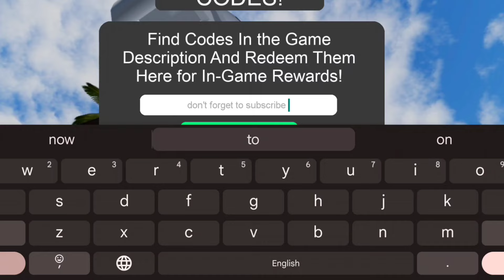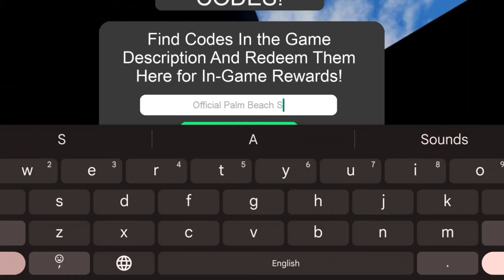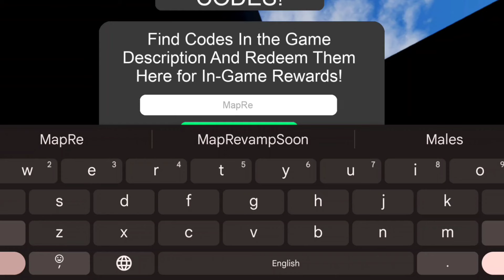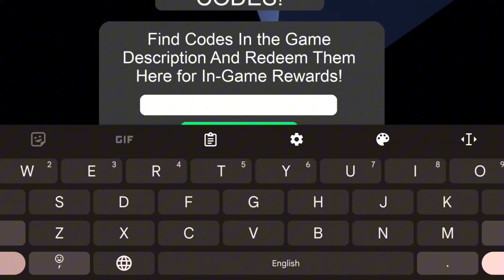*NEW* ALL WORKING CODES FOR JUPITER FLORIDA IN APRIL 2024! ROBLOX JUPITER FLORIDA CODES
In this video you'll be getting all working codes in "Jupiter Florida" in april 2024 ! Make sure to watch till the end for latest codes and enjoy!
1. Jupiter florida codes
2. Jupiter florida beta codes
3. Jupiter florida codes 2024
4. Roblox jupiter florida codes
5. Jupiter florida beta new codes
6. Jupiter florida beta roblox codes
7. Jupiter florida beta codes 2024
8. roblox jupiter florida codes 2024
9. Update jupiter florida beta codes
1- Launch Jupiter, Florida on Roblox.
2- Press the Twitter bird button on the top row of icons.
3- In the text box saying Enter Code, do so exactly as it appears above.
4- Press the green Redeem button to claim your reward!